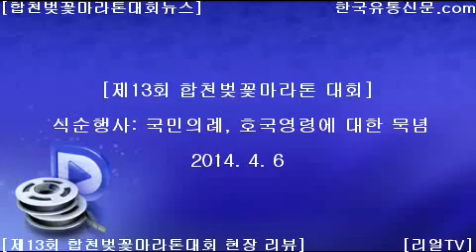[한국유통신문.com] 2014 제13회 합천벚꽃마라톤대회 현장-식순행사